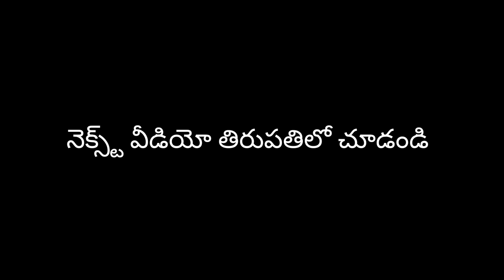🙏తిరుపతికి వెళుతున్నాము మా బ్యాండు టీం తో చాలా హ్యాపీగా జర్నీ కొనసాగించాము రిజర్వేషన్ ట్రైన్ టికెట్